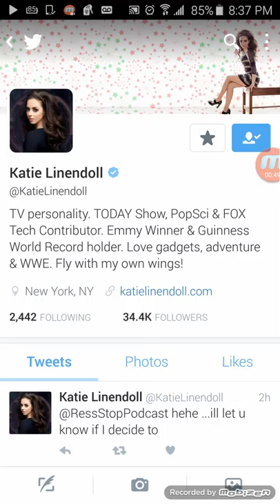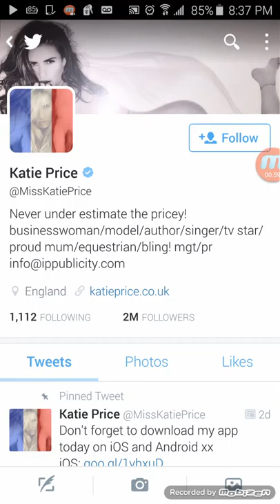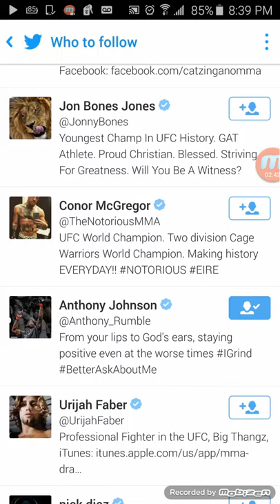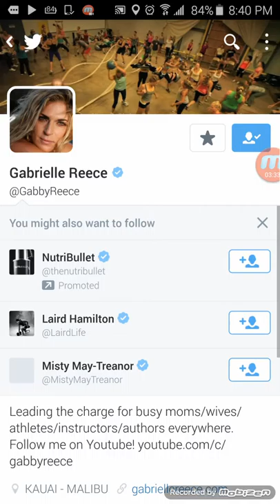how to get celebrity's to follow you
in this video i am going to show you how to get followed by your favorite celebrity's when you follow them wait like 5 to 10 minutes or wait tomorrow and you will have your favorite celebrity's following you I have like 64 celebritys following me on Twitter my twitter is officialmperez follow me so you could see that I have celebritys following me I hope you enjoy it I am going to upload part 2 in part 2 I am going to show you my celebritys that followed me